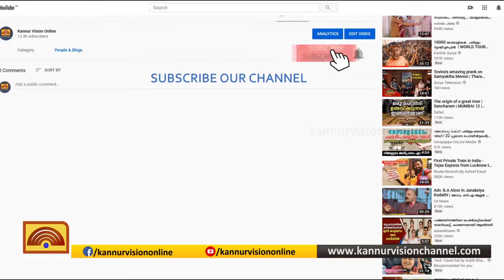ശ്രദ്ധേയമായി ഉല്ലാസ പറവകള്‍ ദ്വിദിന സഹവാസ ക്യാമ്പ്